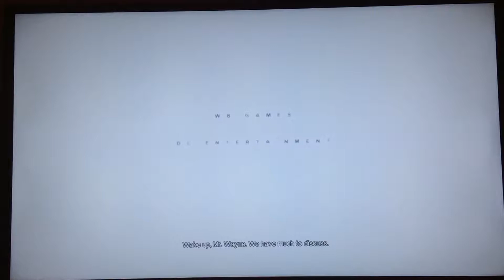Batman Arkham City w/ Lollipop #1, welcome to prison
The start of something beautiful.